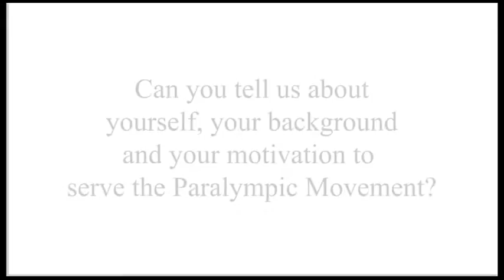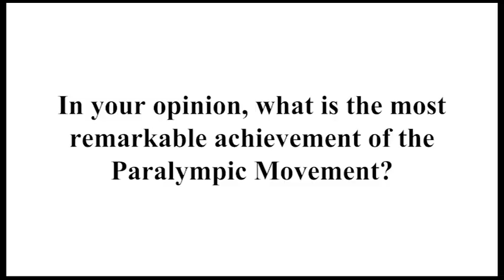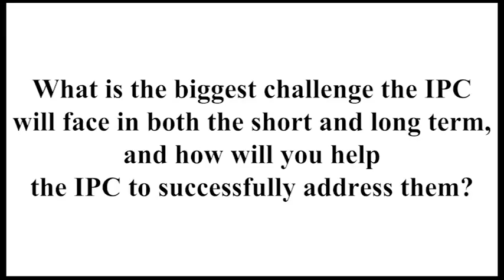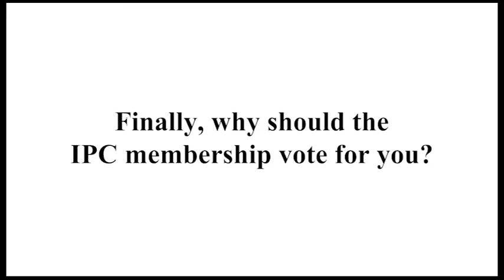2017 IPC Governing Board Elections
Ahead of September’s International Paralympic Committee (IPC) Governing Board elections, the IPC has published video interviews with the four candidates looking to replace Sir Philip Craven as President of the Paralympic Movement’s global governing body.

On 8 September in Abu Dhabi, UAE, at the 18th IPC General Assembly, the IPC’s membership will be invited to elect only the IPC’s third ever President.

Standing for election for the role is Canada’s Patrick Jarvis, Brazil’s Andrew Parsons, Denmark’s John Petersson and China’s Haidi Zhang. Jarvis, Parsons and Petersson are current members of the current IPC Governing Board with Parsons the organisation’s Vice President.

During the interviews filmed by BBC Sport, the four candidates answer questions which aim to give a greater insight into who they are and what they will bring to the Paralympic Movement if elected as President.

Links to the interviews can be found below:

• Patrick Jarvis

• Andrew Parsons

• John Petersson

• Haidi Zhang

The interviews have also been published on the IPC website, Facebook and Twitter channels.

Next Wednesday (16 August), the IPC will publish video interviews with New Zealand’s Duane Kale and UAE’s Majid Rashed who, alongside Petersson, are standing for election as IPC Vice President on 8 September.

The IPC Governing Board will consist of one President, one Vice President and 10 Members at Large and all will be elected by the IPC membership which consists of National Paralympic Committees, International Sport Federations, International Organisations of Sport for the Disabled (IOSDs) and Regional Organisations. In addition to the elected members, Chelsey Gotell, Chairperson of the IPC Athletes’ Council and Xavier Gonzalez, IPC Chief Executive Officer, are ex-officio members of the Governing Board, although only Gotell has a vote.

Twenty two candidates have been nominated for Member at Large positions.

On 6 September each candidate will have the opportunity to make a presentation on their candidature to the IPC membership attending the IPC General Assembly in Abu Dhabi.